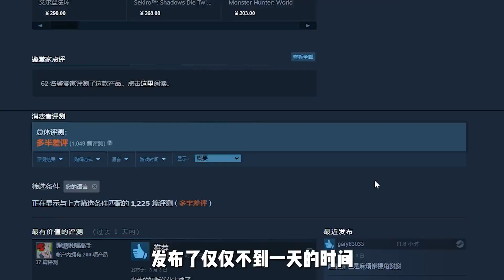游戏睿评：首发不到半天就差评如潮？卧龙究极是一坨怎样的答辩？